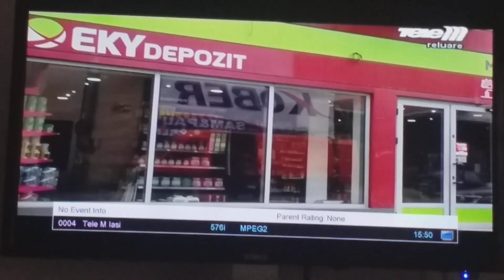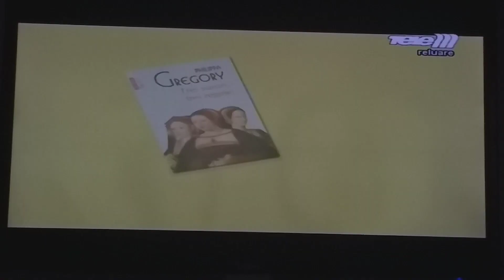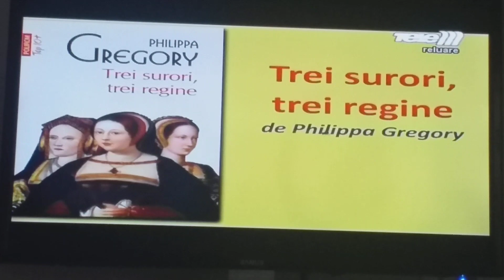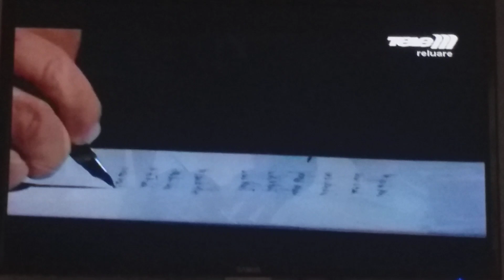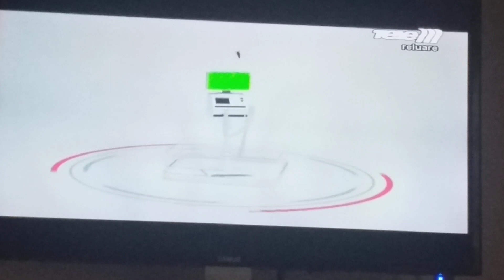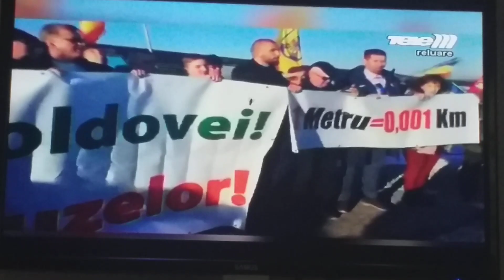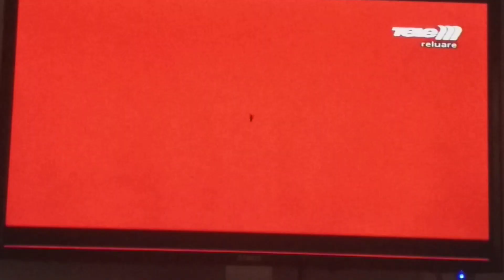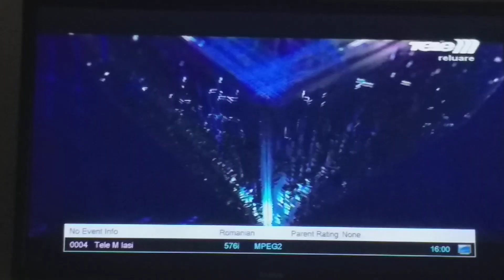Рекламный блок и анонсы (Tele M Iasi, 08.11.2023, 15:48 EEST/14:48 CEST)